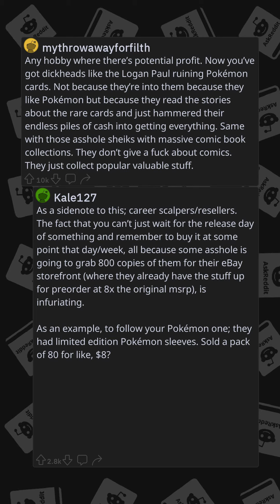What was ruined by rich people? | (r/AskReddit)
In todays video a reddit user asked reddit "What was ruined by rich people?".

▶ Are you interested in an awesome VPN then checkout NordVPN⛰️.